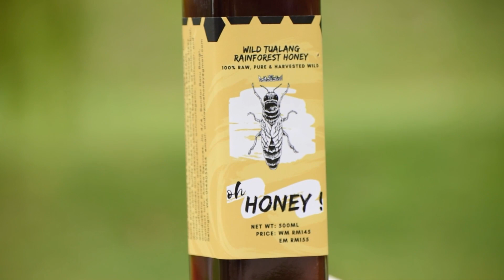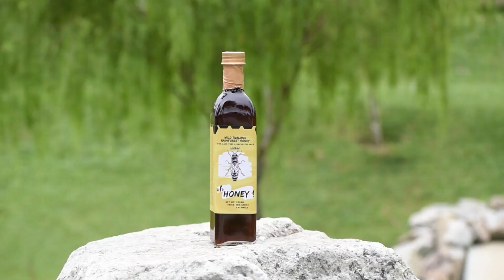PENAPIS MURAH-MURAH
Bila member kau benak.
Share kat akwan korang.